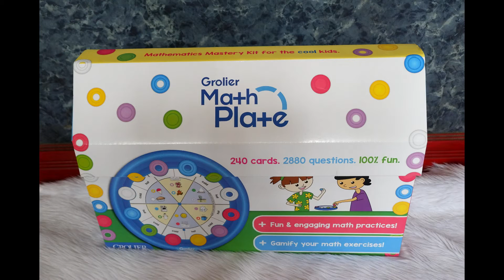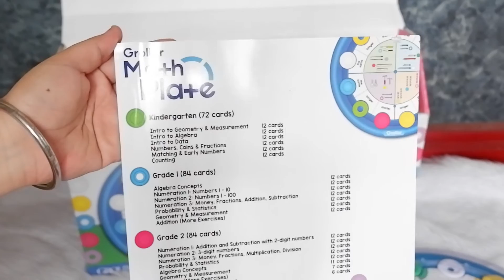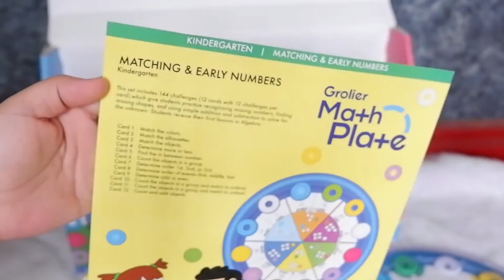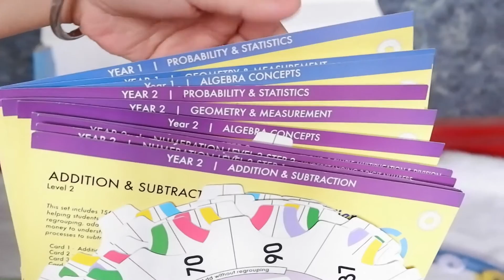Unboxing of Grolier Math Plate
Hello everyone! I''m Angel Enero of MrsEneroDiaries. Sharing my unboxing of Grolier Math Plate given by my Grolier PH family. Watch to see what's inside the Grolier Math Plate.

~ MrsEneroDiaries